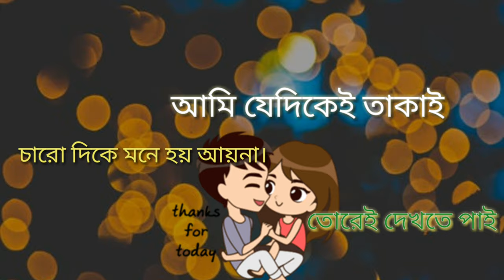ghum❤️valobashi samz vai whatsapp status Arko rahat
ঘুম ভালোবাসি / ঘুম ভালবাসি - Produced by Kachi Ahmed. Song: Ghum Valobashi Singer: Samz Vai Lyrics & Tune: Samz Vai Music: Tanzil Hasan Starring: Zaher Alvi & Shraboni DoP: Rajon Hossain Romm Edit & Color: Shamim Hossain Graphic Design: Nadia Production: Sumon Makeover: Forhad Light Gaffer: Jasim Story: Eagle Team Label: Eagle Music Label: Eagle Music Directed by Eagle Team Many people are writing wrong as ami ghum bhalobashi re ghum bhalobashi ghum valobashi re ghum valobasi re . The only one correct it's Ghum Valobashi.

Caption author (Hindi)Dj Rafi New OfficialCategoryEntertainment